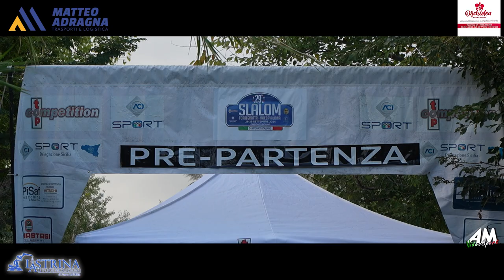Pappalardo Diego PSG 29° Slalom Torregrotta Roccavaldina 2024